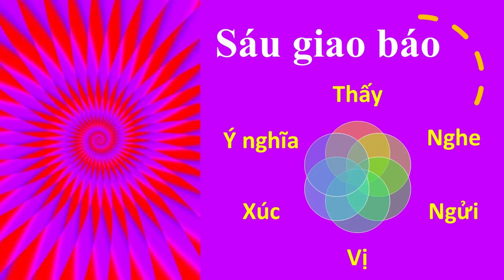Sáu giao báo | HT Tuyên Hóa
Sáu giao báo